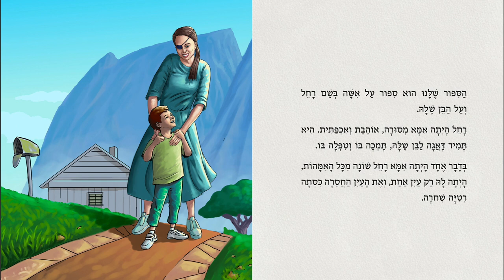זה הרגע לו כולנו חיכינו !! הספר האמא והבן לילדים של הרב רונן שאולוב !! פרטים לרכישה מוקדמת/ערב השקה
בס״ד זה הרגע לו כולנו חיכינו !!
לרכישת כרטיסים לערב ההשקה
של הספר ״האמא והבן״
כנסו לקישור המצורף !!

זה הרגע לו חיכינו ואנחנו מתרגשים
לבשר לכולם על הוצאת הספר
״האמא והבן״ שנכתב ע״י הרב
רונן שאולוב ושיוצא לאור לראשונה
במכירה מוקדמת שמתחילה עכשיו !
לרכישה כנסו לקישור המצורף !!

שתפו